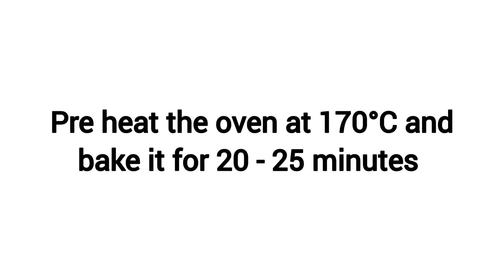Malabar special carrot pola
Carrot pola recipe

Ingredients:

Carrots - 3
Ghee - 1 tsp
Sugar - 5 tbsp + 5 tbsp
Eggs - 4